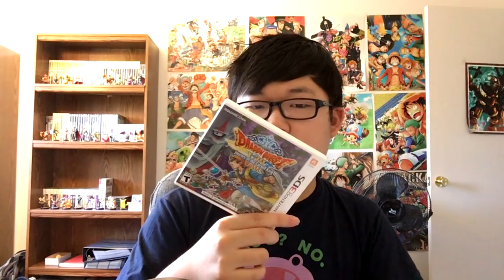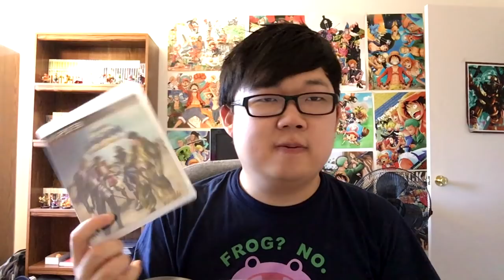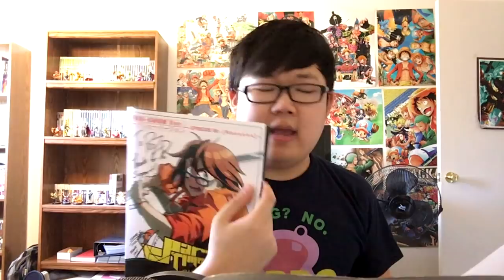Openin' Your PO Box Letters (February 2017)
if you wanna send stuff in, here's the address:
SungWon Cho

Let me know in advance so I can look out for it (and if you know the estimated date of arrival)